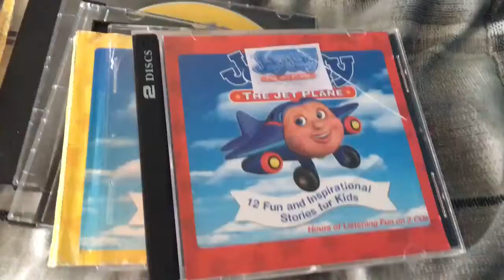Jay Jay The Jet Plane 24 Fun and Inspirational Stories for Kids 2003 4 CD